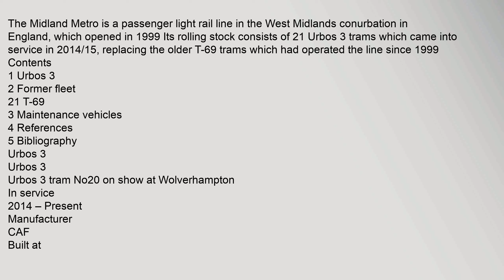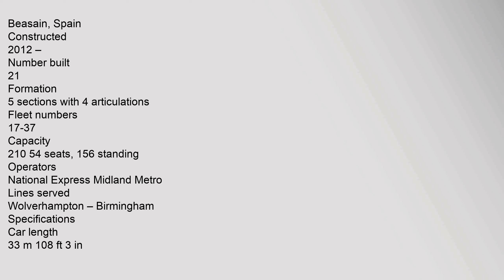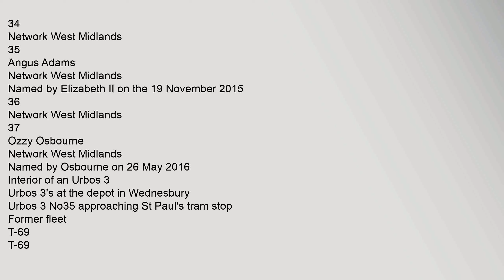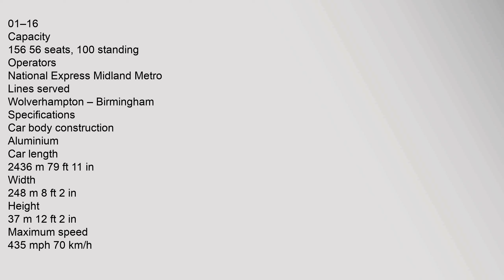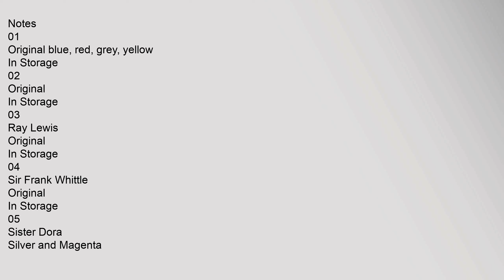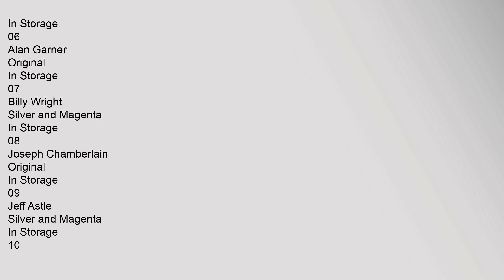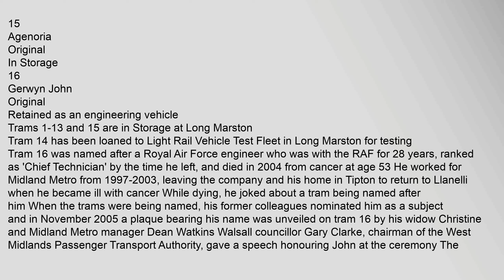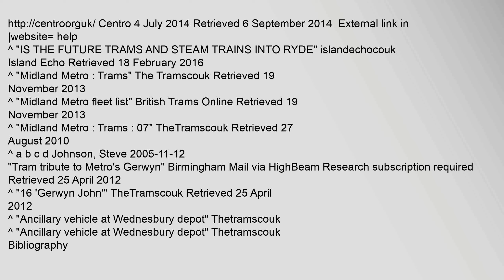Midland Metro rolling stock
Contents
1,Urbos,3
2,Former,fleet
21,T-69
3,Maintenance,vehicles
4,References
5,Bibliography
Urbos,3
Urbos,3
Urbos,3,tram,No20,on,show,at,Wolverhampton
In,service
2014,–,Present
Manufacturer
CAF
Built,at
Beasain,,Spain
Constructed
2012,–
Number,built
21
Formation
5,sections,with,4,articulations1
Fleet,numbers
17-37
Capacity
210,54,seats,,156,standing1
Operators
National,Express,Midland,Metro
Lines,served
Wolverhampton,–,Birmingham
Specifications
Car,length
33m,108ft,3in1
Width
265m,8ft,8in1
Height
34m,11ft,2in
Maximum,speed
70km/h,43mph1
Weight
56,tonnes,55,long,tons;,62,short,tons
Traction,system
Twelve,80kW,110hp,traction,motors
Electric,systems
750,V,DC,OHLE
Current,collection,midland,metro,rolling,stock,color,Midland,Metro,rolling,stock